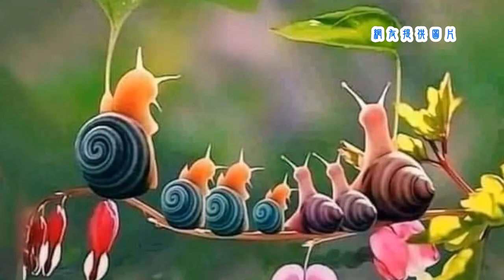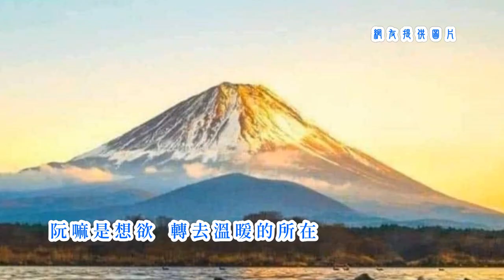黃克林 -《赤子的心情》(台語歌詞標誌+字幕版)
《赤子的心情》Tshik-tsú ê Sim-tsîng
黃克林N̂g Khik-lîm
一粒孤星掛在天涯
tsi̍t-lia̍p koo-tshinn kuà tsāi thian-gâi
寂寞心情
tsi̍k-bo̍k sim-tsîng
啥人袂感慨
siánn-lâng buē kám-khài
想著故鄉的心愛
siūnn-tio̍h kòo-hiong ê sim-ài
思戀只有寄天涯
su-luân tsí-ū kià thian-gâi
毋是阮愛漂浪生涯
m̄-sī gún ài phiau-lōng sing-gâi
無奈啥人知
bô-nāi siánn-lâng tsai
我相信你會了解
guá siong-sìn lí ē liáu-kái
毋是男性無氣概
m̄-sī lâm-sìng bô khì-khài
思念思念
su-liām su-liām
思念心情
su-liām sim-tsîng
親像是大海
tshin-tshiūnn sī tuā-hái
阮嘛是想欲
gún mā sī siūnn-beh
轉去溫暖的所在
tńg-khì un-luán ê sóo-tsāi